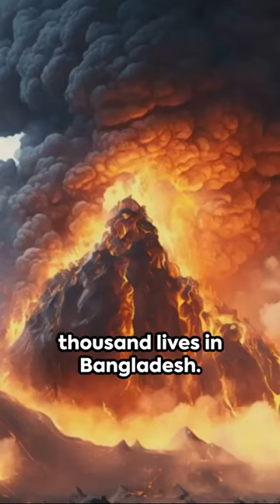Top Unknown Natural Disasters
In the blink of an eye, Mother Nature can unleash her fury. Here are five lesser-known natural disasters that have rocked our world. First, the Great Smog of London in nineteen fifty-two. This deadly fog caused by industrial pollution claimed an estimated twelve thousand lives. Next, the Tangshan Earthquake in nineteen seventy-six. It's one of the deadliest earthquakes in history, with an estimated death toll of two hundred forty-two thousand people. Third, the European Heatwave in two thousand three. It caused over seventy thousand fatalities across Europe, making it one of the deadliest heatwaves in history. Fourth, the Bhola Cyclone of nineteen seventy. This cyclone claimed up to five hundred thousand lives in Bangladesh. Finally, the Nevado del Ruiz Volcano eruption in nineteen eighty-five. This event led to the Armero tragedy in Colombia, killing around twenty-three thousand people. These disasters remind us of the immense power of nature and the importance of preparedness. Stay aware, stay safe.